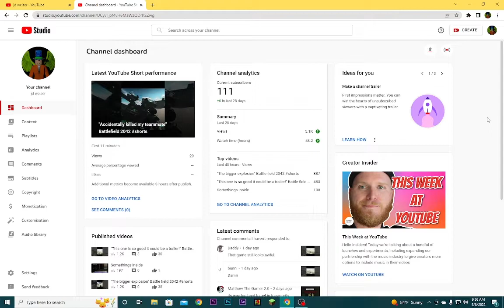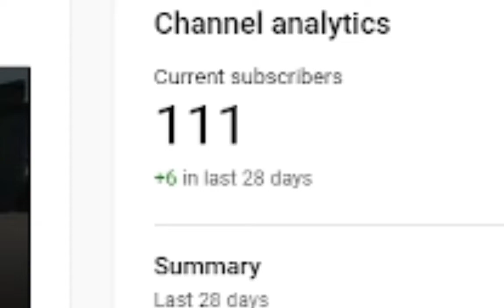Thank you for 111 subscribers!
In this video I talk about how I hit 111 subscribers!